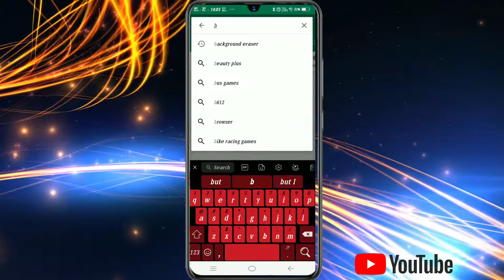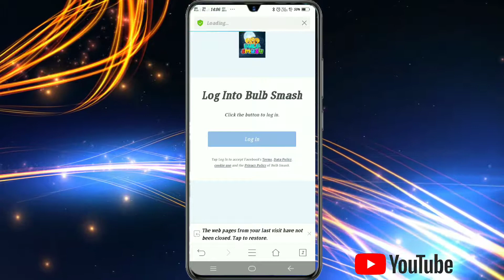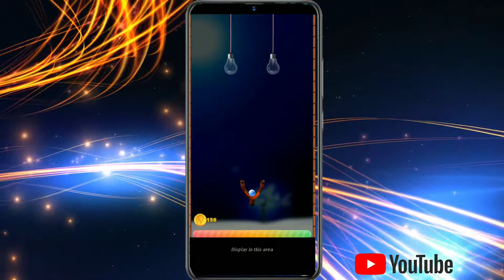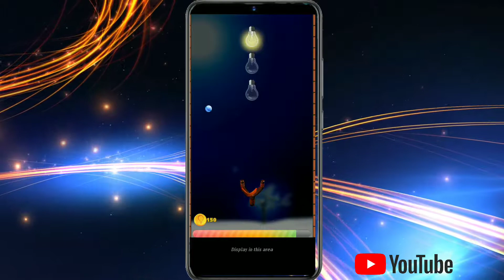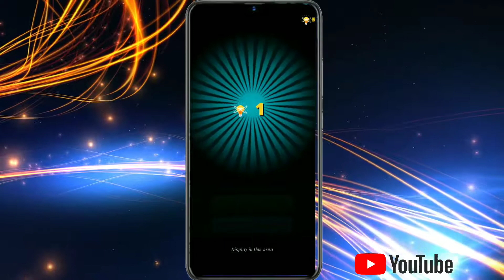Best paytm earning game